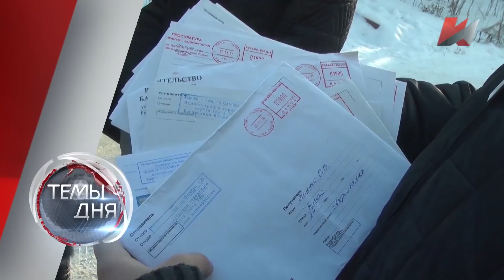Темы дня (22.12.2017)